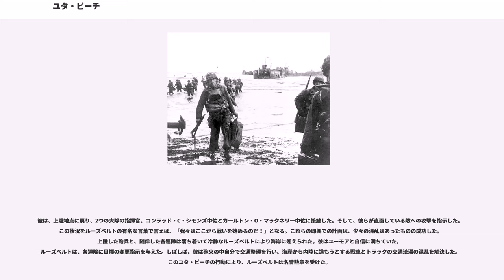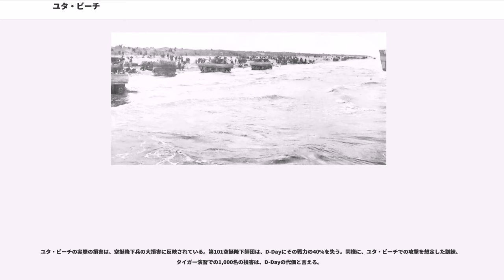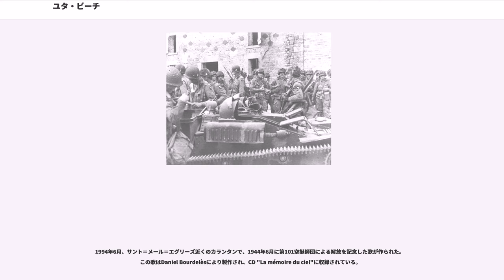ユタ・ビーチ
ユタ･ビーチ("Utah Beach")は、1944年6月6日、連合国のオーヴァーロード作戦における最初の攻撃であるノルマンディー上陸作戦(ネプチューン作戦)において5つの上陸地点の1つに連合国側が付けたコードネームである。

ユタは、上陸用舟艇がもっと利用可能と分かった時、計画段階の最後に侵攻計画に加えられた。
もちろん、重要な拠点ではあるが、アメリカ第4歩兵師団は比較的少ない抵抗で上陸した。対照的にオマハ・ビーチは激戦となった。ユタ・ビーチは3マイルの長さがあり、5つの上陸地点のうち最も西側で、プップヴィル(Pouppeville) と ラ・マドレーヌ(La Madeleine)の間にあった。

この上陸のための事前演習は、「タイガー演習(exercise Tiger)」の名称で1944年4月にイングランド南西部デヴォン州スラプトン(Slapton)海岸で行われた。訓練では上陸部隊に対する海軍の護衛が不足、ナチス・ドイツのSボートによる攻撃を許し、749人のアメリカ兵が死亡、300人が負傷した。ユタ･ビーチ上陸時の損害は、他地点と比較すると少なかったが、事前の空挺降下の損害も含むと、必ずしも損害が少なくはなかった。

攻撃は4波に分けられ、第1波は、20のヒギンズボートもしくは上陸用舟艇(LCVP)からなり、それぞれに第8歩兵連隊から30人の兵士を乗せていた。
右翼の10の舟艇はレ・デュヌ・ド・ヴァルヴィル(les Dunes de Varreville)の強固な拠点の反対側にあるターレ・グリーン・ビーチ(Tare Green Beach)に上陸した。
左翼の10の舟艇は、南へ1000ヤード(910m)離れた、アンクル・レッド・ビーチ(Uncle Red Beach)に上陸を意図していた。
全計画は、最初の攻撃の第1波の上陸に対して時間が決められていた。第1波は、06:30に、8隻のLCT各々が、4台のDD戦車を運び、可能な限り同時上陸する予定であった。
第2波は、2つの攻撃大隊の増援を乗せた、32隻のLCVPから成り、8つの工兵部隊が海岸と海底の構造物を除去する予定であった。
第3波は、第1波の15分後、8台以上のLCTに工兵車両（ドーザー戦車）を乗せ、続き2分後、第4波の第237、第299戦闘工兵大隊の主力が上陸、満潮と干潮の間の海岸にある障害物を除去する予定だった。

主力上陸2時間前、ナイフのみで武装したレンジャー部隊がサン・マルクフ島(Îles Saint-Marcouf)に泳いで上陸した。そこは、ドイツの監視ポストと思われる場所であった。そこは占拠されなかった。第1波は作戦開始地点に予定通り到着した。全ての20隻の上陸用舟艇は並んで進軍した。後方にいる支援用の舟艇が地雷を爆発させることを期待し、機銃を射撃した。LCVPが海岸から300から400ヤード（273から364m）まで近づくと、攻撃中隊の指揮官は、特殊な煙幕の発射装置を用いて、海軍の支援舟艇の射撃を中止するように連絡した。

ほぼ、予定の時間に上陸用舟艇のタラップがおり、600人の兵士が腰まである水の中を100ヤード(91m)以上も海岸に向かって前進した。海岸に実際到達した時間は数分後であったが、遅れは無視でき、上陸計画の進行に影響はなかった。また、敵の砲兵による砲撃の着弾が海上にあったが上陸時間に影響しなかった。

最初の上陸は第8歩兵師団の第2大隊によって行われた。第1大隊は数分遅れる。両者ともの予定の海岸の南に到着した。
第2大隊は、Exit3（地図参照）の反対にあるアンクル・レッド・ビーチを攻撃するはずで、第1大隊は、強固の防御拠点であるレ・デュヌ・ド・ヴァルヴィルの反対に直接上陸し支援を行う予定であった。しかし、上陸は、2,000ヤード(1,820m)南のExit2の横に行われた。

この間違いは、多大な混乱を引き起こす可能性があり、非常に致命的なものであった。しかし、その様な混乱は実際には生じなかった。もちろん、これによって、それぞれの攻撃区画で計画していた特別任務を当初の計画通り実行することはできなくなった。第4歩兵師団の副指揮官の准将は、第1波と一緒に行き、自分が海岸の抵抗拠点への初期攻撃を指揮することを、何度も求めた。最終的に、彼の要求は第4歩兵師団の師団長のバートン将軍に認められた。ルーズベルトは、D-Dayの第1波と一緒に上陸した唯一の将軍であり、57歳の最も年をとった兵士でもあった。ル...